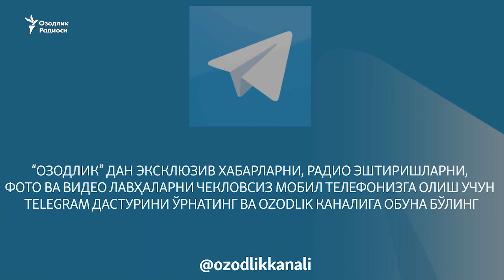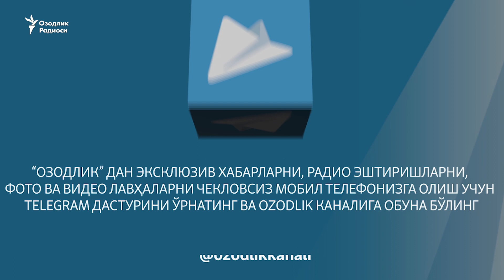Паркент ҳокими 45 минутлик мажлисда 126 марта сўкинди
Тошкент вилоят, Паркент туман ҳокими Неъматулла Абдуллаев 1 ноябрь куни ўтказган йиғилишда пахта теримига кам одам чиқарган раҳбарларни ҳақорат қилаётгани ёзилган 45 минутлик аудиофайл Озодлик таҳририятига келиб тушди. Ҳоким ташкилот ва корхоналар раҳбарларини, маҳалла оқсоқолларини аямай сўкар экан, 45 минут давомида 126 марта уятли сўз қўллаган. Неъматулла Абдуллаев Озодликка шундай йиғилиш ўтказганини тасдиқлар экан, маҳаллий раҳбарларни "сўкмаганини, фақат койиганини" айтди.

Паркент тумани ҳокими Неъматулла Абдуллаев 1 ноябрь куни кечқурун пахта штабида ўтказган йиғилишнинг аудиофайлини шу йиғилишда иштирок этган маҳаллий ташкилот раҳбарларидан бири Озодликка тақдим этди.

Бу аудиофайлда уятли сўзлар жуда ҳам кўп бўлгани сабабли, уни шундайлигича эшиттириш ахлоқ қоидаларига тўғри келмайди.

Аудиони Озодликка тақдим этган раҳбарнинг айтишича, туман ҳокими ўтказган мажлисда туман прокурори ва ички ишлар бўлими бошлиғи ҳам иштирок этган.